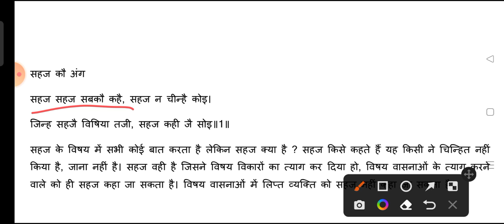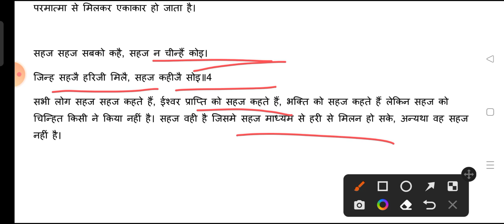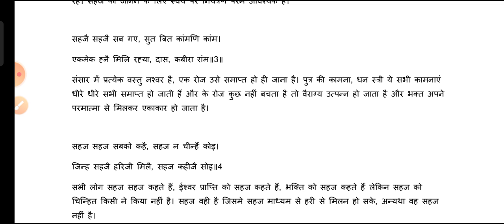सहज कौ अंग/ कबीर वाणी पीयूष- जयदेव सिंह/ Kabir Vani Piyush Jaidev Singh